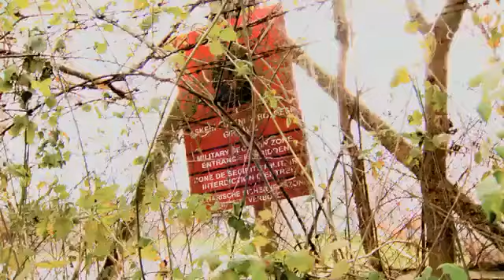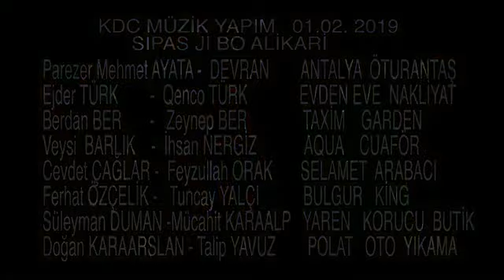Koma Mazlum, Faysal - Fîrar